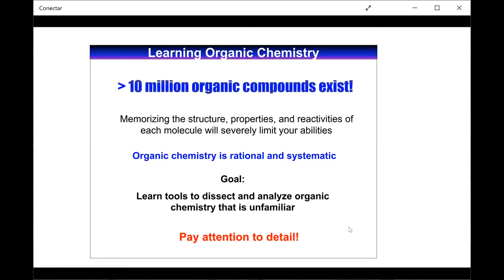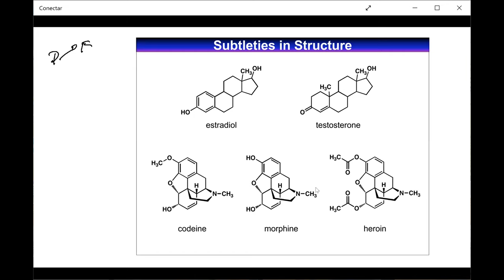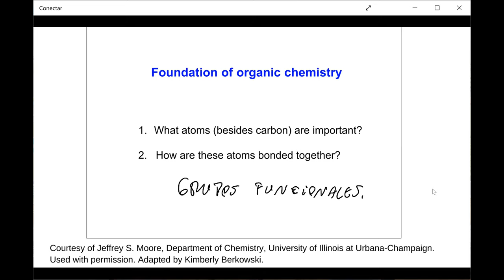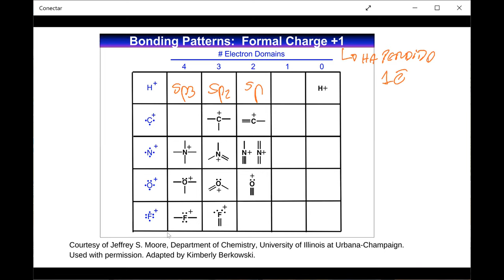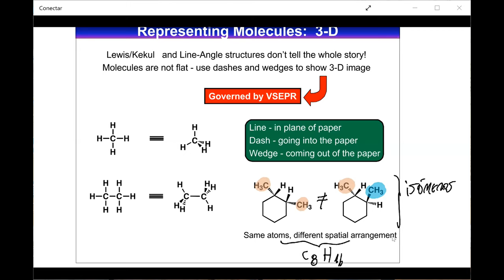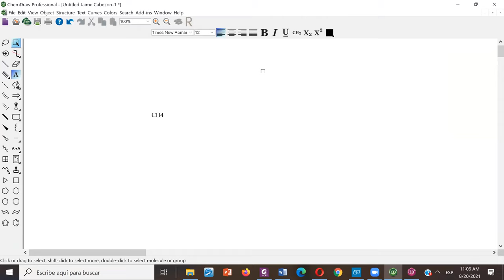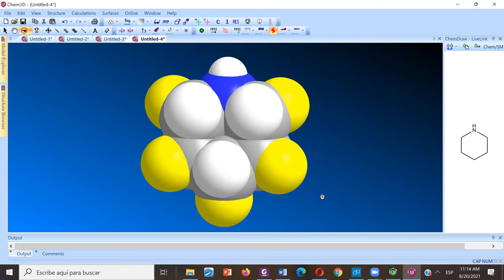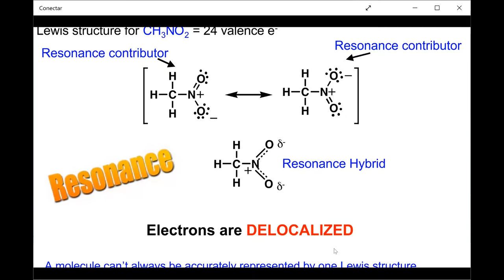Hibridación y Teoría de enlace de Valencia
Introducción a la química orgánica
Visualización de estructuras orgánicas.
Reatividad en química orgánica.
Resonancia, una introducción.
Hibridación explicada en detalle.
Regla simple para conocer la hibridación de un compuesto.
Regla simple para determinar la geometría de un compuesto.
Múltiples Ejercicios resueltos.